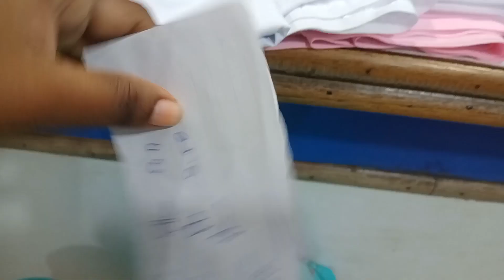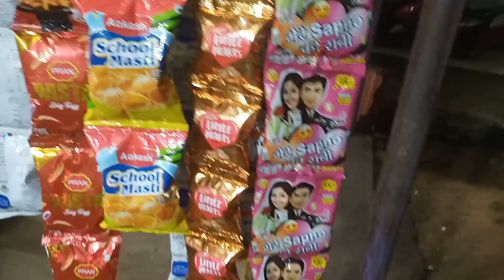Marketing vlog||barish me bhing gyi